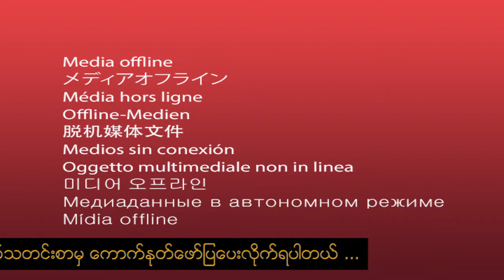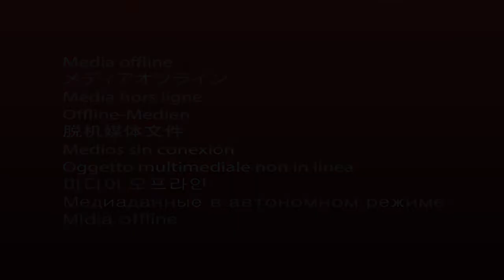ရန်ကုန်မြစ်တွင်းအပျော်စီးသင်္ဘောခရီးစဉ် စတင်စမ်းသပ်ပြေးဆွဲ စသည့် ယနေ့အတွက် ပြည်တွင်းသတင်းများ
* ကိုဗစ်−၁၉ရောဂါဖြစ်ပွားနေသည့်ကာလအတွင်း စီးပွားရေးအခက်အခဲကြောင့်
Myanmar Liang Yida အထည်ချုပ်စက်ရုံမှ အလုပ်သမားဦးရေလျှော့ချ
* Covid ကာလအတွင်း ဘင်္ဂလားဒေ့ရှ်နှင့် မြန်မာနိုင်ငံကုန်သွယ်မှုကောင်းမွန်
* ရန်ကုန်မြစ်တွင်းအပျော်စီးသင်္ဘောခရီးစဉ် စတင်စမ်းသပ်ပြေးဆွဲ
* မန္တလေးရွှေဈေးကွက်တစ်ကျပ်သား ၁၃ သိန်းကျော် ဈေးများမြင့်တက်၍ အရောင်းအဝယ်အေး စသည့် ယနေ့အတွက် ပြည်တွင်းသတင်းများ စုစည်းတင်ဆက်ပေး လိုက်ရပါတယ်